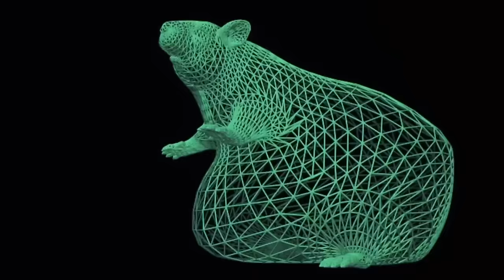Funniest Transformations | Nutty Professor II: The Klumps (2000) | Big Screen Laughs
We've compiled the best and funniest transformation scenes from The Nutty Professor II: The Klumps (2000)!

Nutty Professor II: The Klumps (2000): America's funniest family is back for seconds! Eddie Murphy is hilarious, starring as the entire Klump f amily in this enormous comedy blockbuster. The hilarity begins when professor Sherman Klump finds romance with fellow DNA specialist Denise Gaines (Janet Jackson) and discovers a brilliant formula that reverses aging. But Sherman's thin and obnoxious alter ego, Buddy Love, wants out... and a big piece of the action. And when Buddy gets loose, things get seriously nutty. Now it's up to Mama, Papa, Ernie and Granny Klump to throw their weight around and save the day in this whopping, gut-busting comedy.